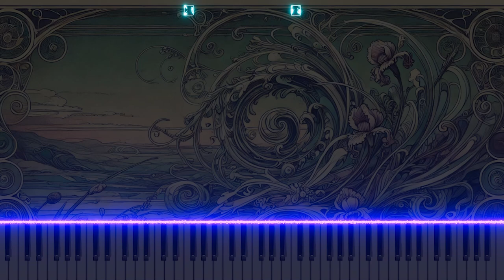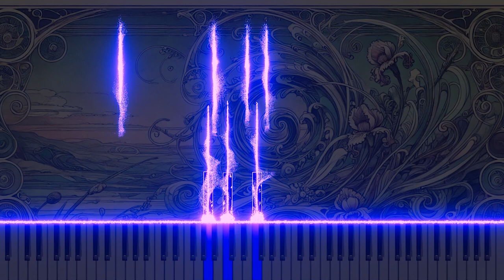Mozart's "Piano Sonata No.1 in C, K.279" 'Andante' Organ Arrangement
This organ arrangement of 'Andante' from Mozart's "Piano Sonata No.1 in C, K.279" captures the gentle and sweet melody of the original through the organ. It offers a fresh perspective on the depth of classical music. Experience Mozart's elegant sonata in a new light through the organ.